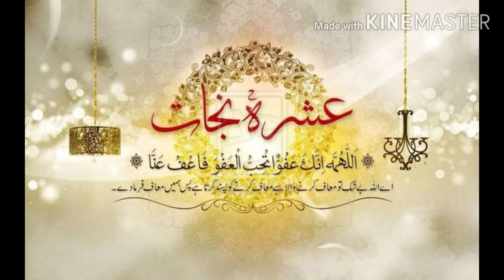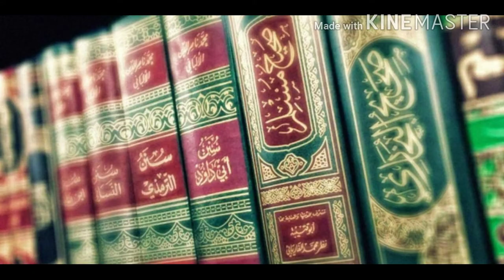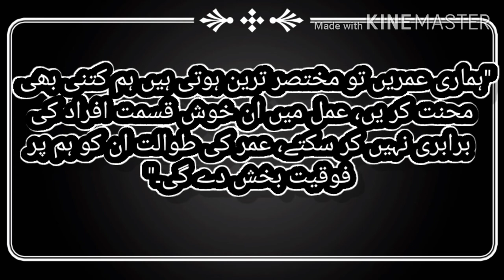Ashra-e-Nijat ke Bare Main Maloomat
Images Credit: Google Images